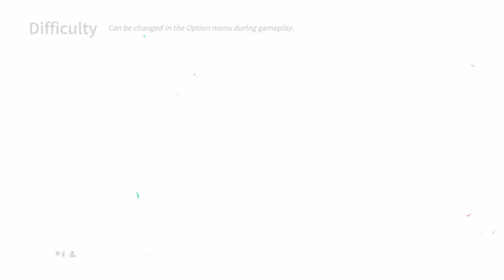RUVATO ORIGINAL COMPLEX Chapter 1 SERIES X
This is Chapter 1 of Ruvato Original Complex on Series X.
Published by Remimory @REMIMORY
Developed by Remimory @REMIMORY
If you enjoy this please share,sub,like and follow me to see me stream this and more